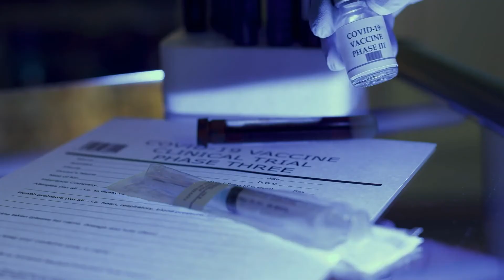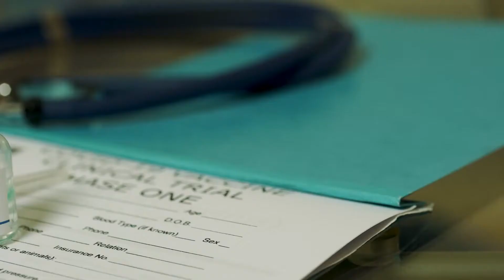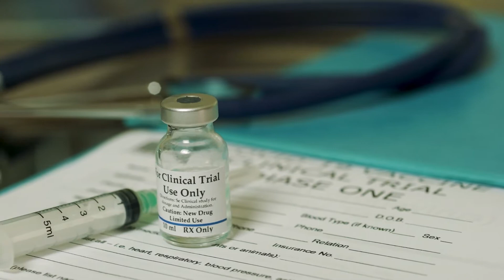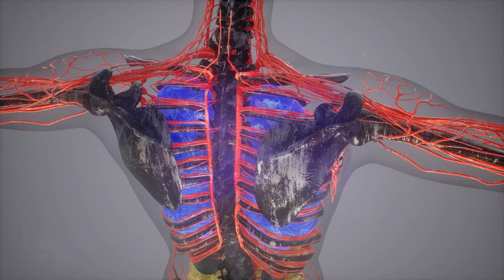Dr. Bose - COVID Vaccines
Dr. Bose discusses all things related to COVID vaccines.